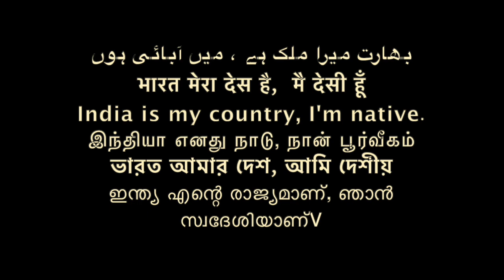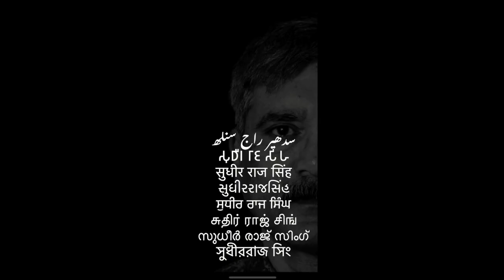चंदा और खुद पर खर्चा में क्या अंतर है सुनो सभी संगठन- समण संघ saman sangh /Sudhir Raj Singh/Pali